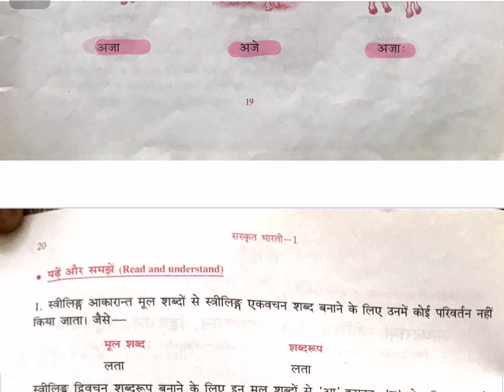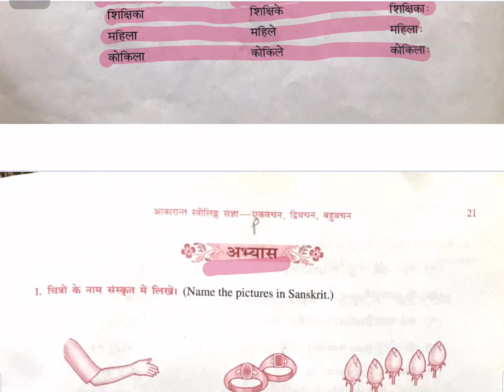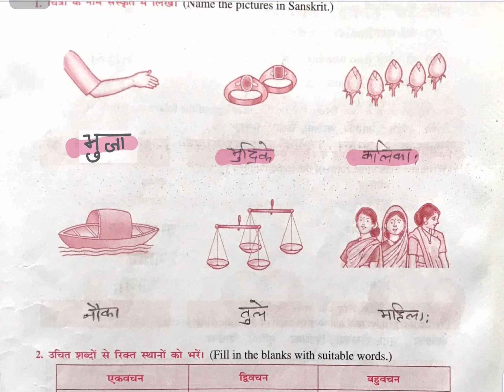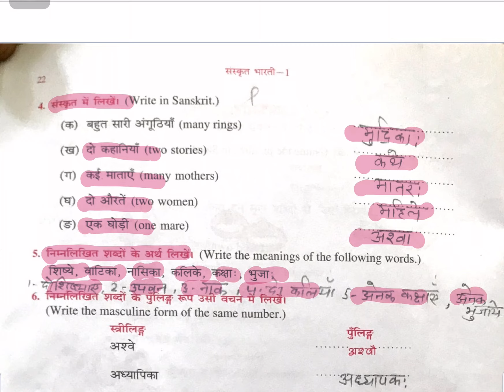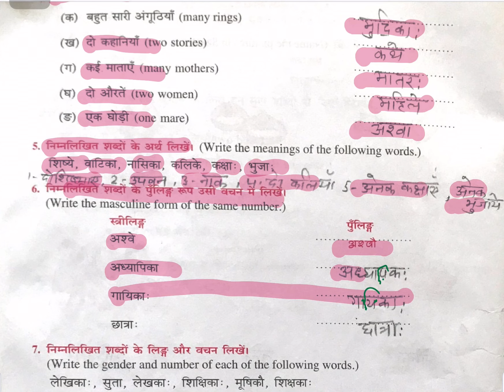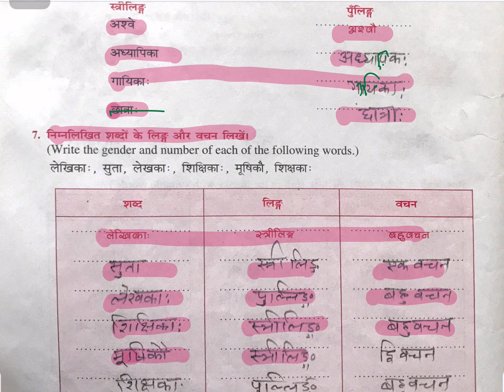Class 5 | Chapter 6